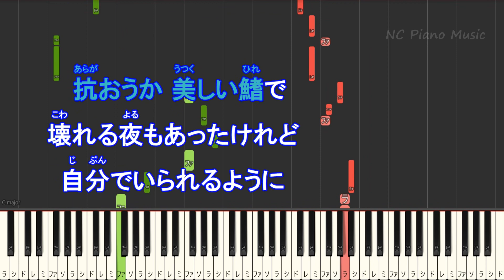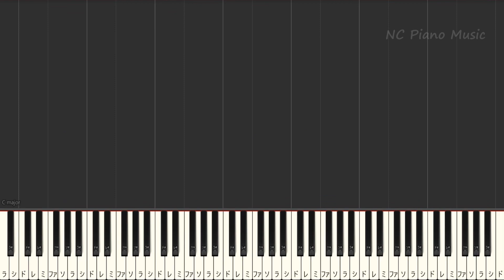【オフボーカル】美しい鰭 / スピッツ【カラオケ ガイドメロディなし 歌詞 フル full】音程バー付き 劇場版『名探偵コナン 黒鉄の魚影(サブマリン)』主題歌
【超絶ピアノ】 【ピアノBGM】
【超絶ピアノ+ドラム】 【ピアノBGM】